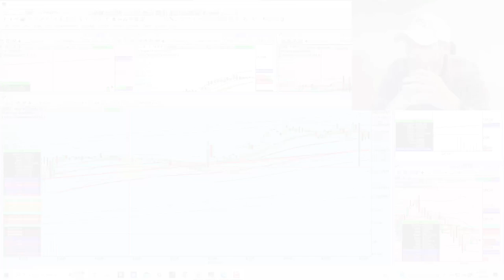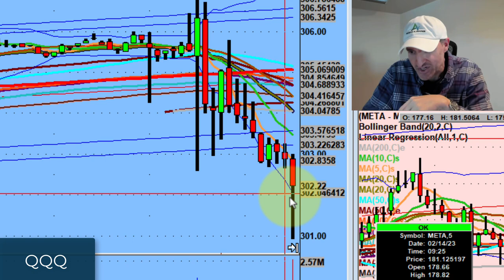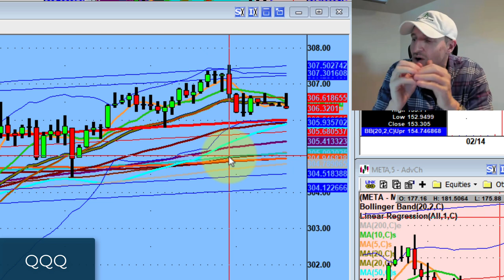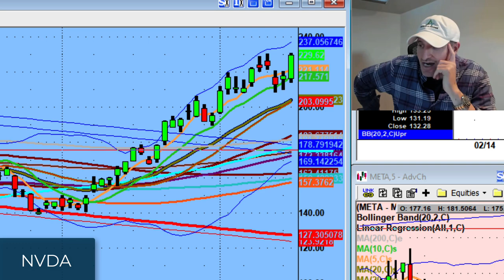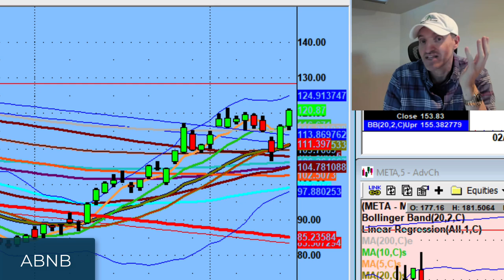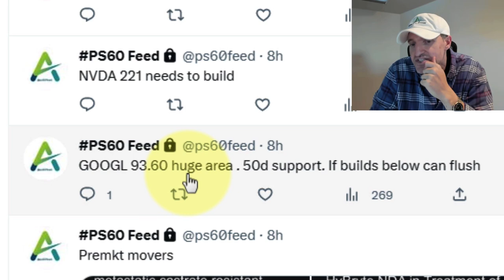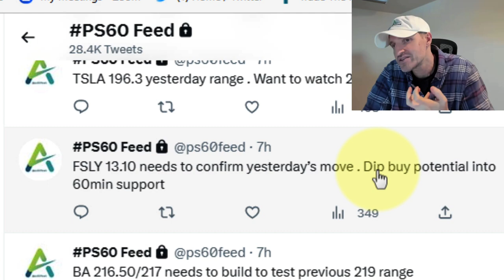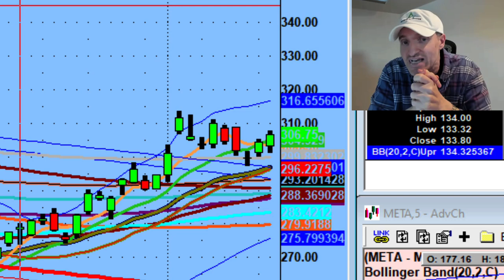The Market Gave Us Volatility | Stock Market Technical Analysis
Crazy day, very very aggressive. Remember, you don't have to trade every day.

Tonight, we discuss how the market was very violent today. We also cover how stocks like TSLA and NVDA woke up.

💚 COMMUNITY SUPPORT 💚